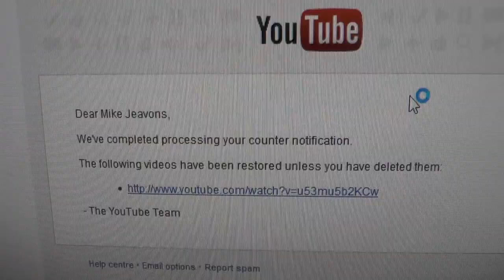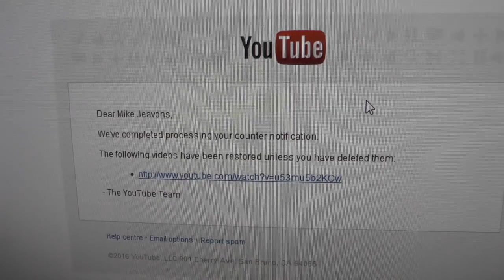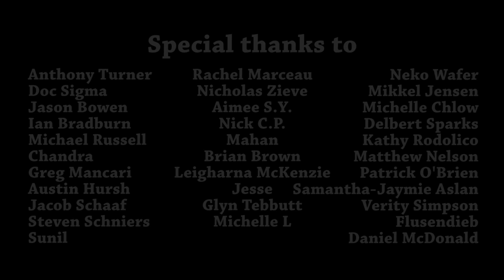Another quick channel update: VICTORY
Victory!

MikeJ
Berkhamsted
Hertfordshire
HP4 9DB